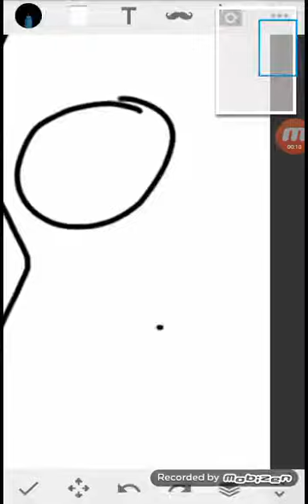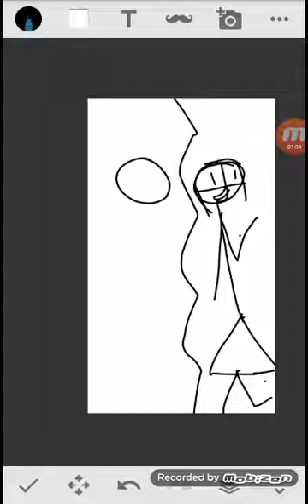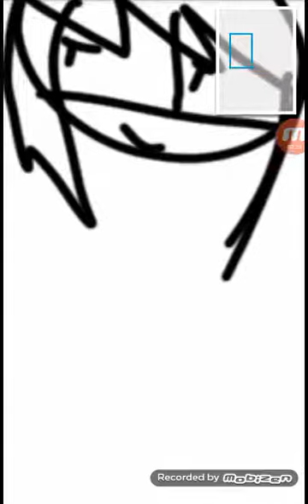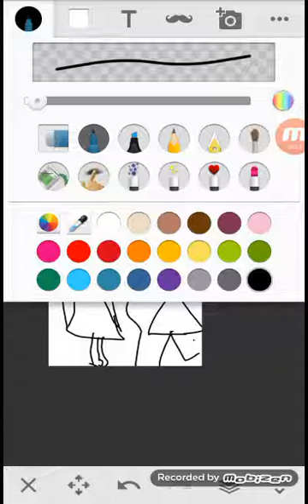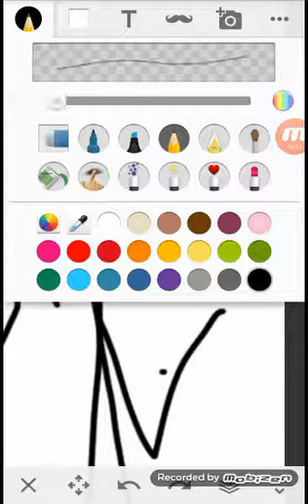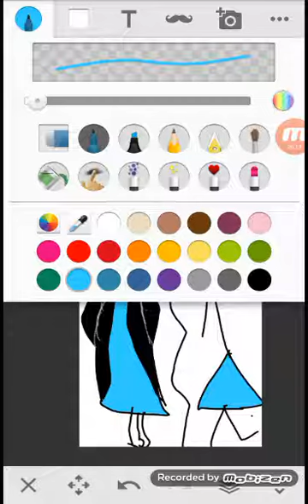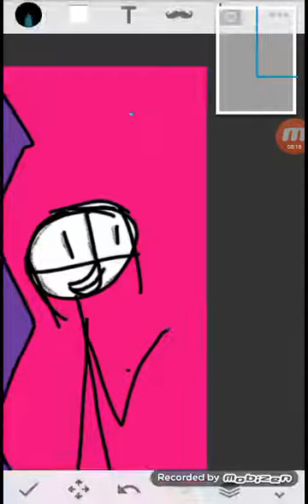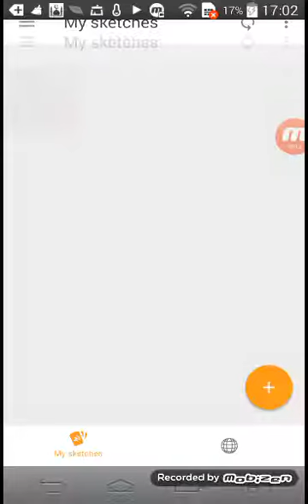Drawing-my old ver. And me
Srry the vid is paused cuz my mum checking my room. And my annoying brother.
App:sketch